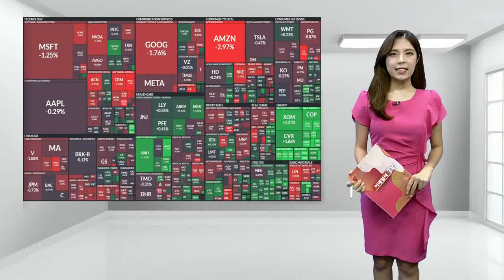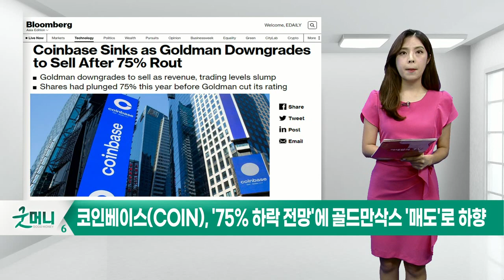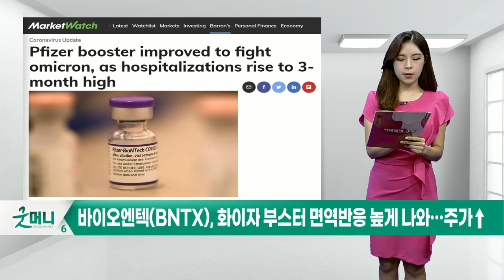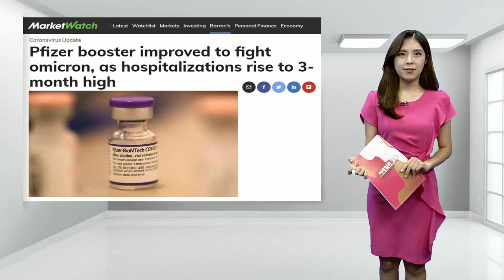코인베이스(COIN), 로빈후드(HOOD), 바이오엔텍(BNTX)_미국 특징주 (20220628)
코인베이스(COIN), '75% 하락 전망'에 골드만삭스 '매도'로 하향
로빈후드(HOOD), '중립'으로 상향… FTX는 인수 관심
바이오엔텍(BNTX), 화이자 부스터 면역반응 높게 나와… 주가↑